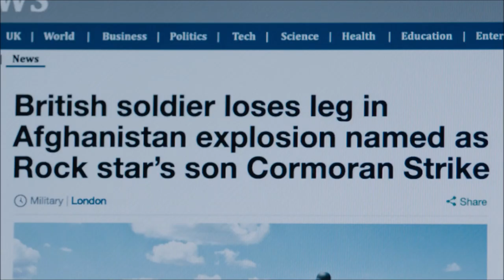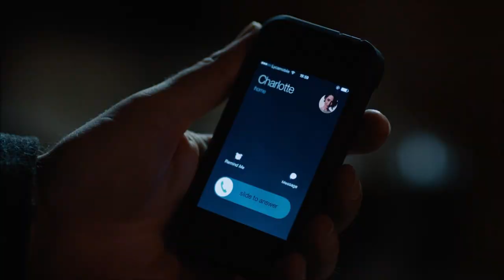Strike & Robin - True Colours (by Eva Cassidy)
A one-of-a-kind character, a one-of-a-kind friendship (or whatever you call it)...
A tribute to Cormoran :)